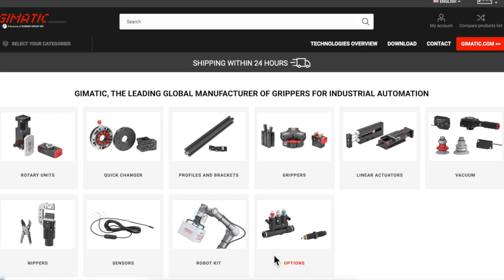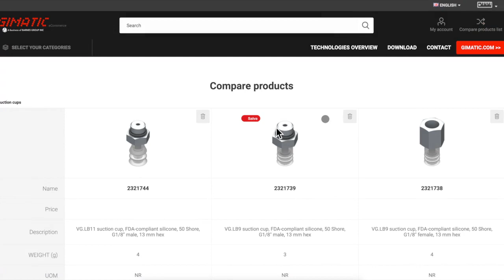Gimatic shop: cutting-edge products for industrial automation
Browse Gimatic shop and discover cutting-edge products and applications for industrial automation.
Search the items you are intersted in using  filters in the vacuum section and  find the best product in the shortest time.
Using the compare function, you can also compare multiple products and choose the one that best suits your needs.